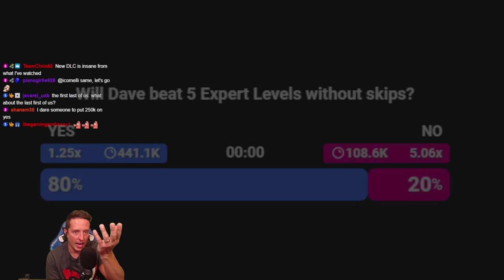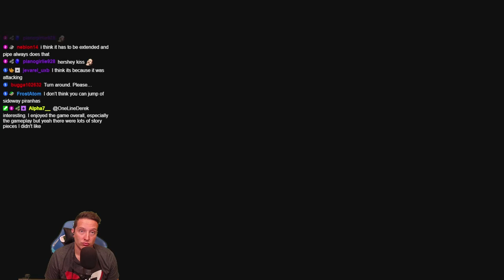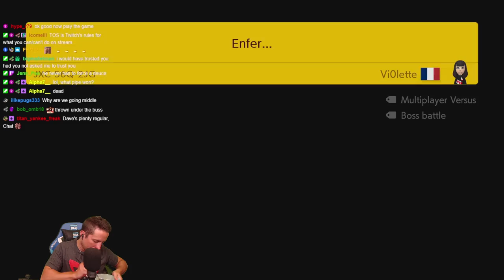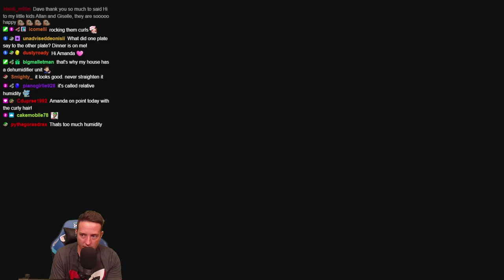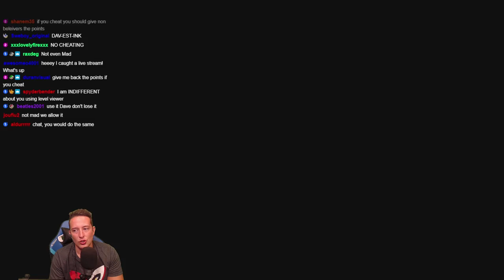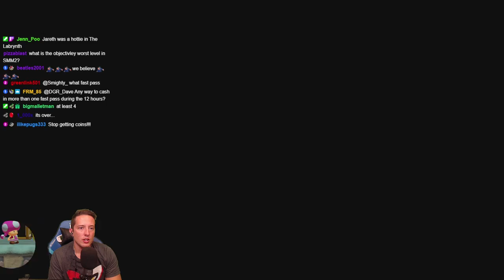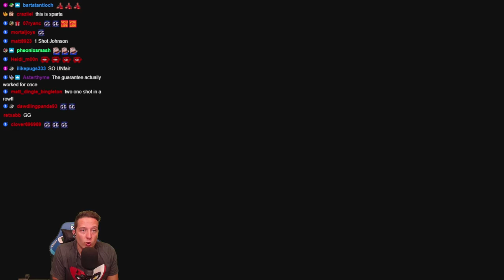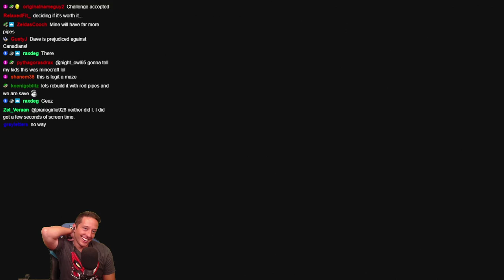A Bean Burrito Level In Disguise...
Season 2, Episode 3 | Today, we are attempting the most highly requested Mario Maker challenge. We are taking on the 1000 expert no-skip challenge. minus 900 levels lol. We are doing the DGR version called, the 'Hunt for 100' which is the same version as many of the Mario Maker greats are doing, just in a style more fitting to my abilities! I hope you will join me on this long and challenge journey!

This video was edited by Chris!

Big thanks to Sly_Neon for the logo